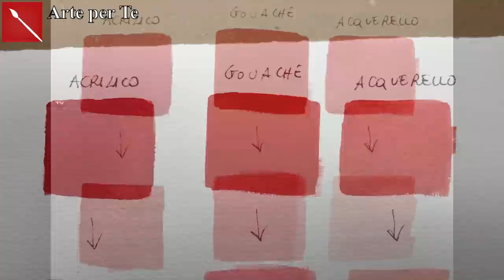LA GOUACHE: tutto ciò che c'è da sapere su questa Tecnica (Tecniche Pittoriche) Arte per Te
Ciao a Tutti! Oggi vi parlerò della GOUACHE, una tecnica pittorica antichissima e bellissima ritornata di gran moda negli ultimi anni! La sua texture vellutata la rende perfetta per lavori affascinanti dai toni squillanti! Buona visione!

LA GOUACHE MAIMERI